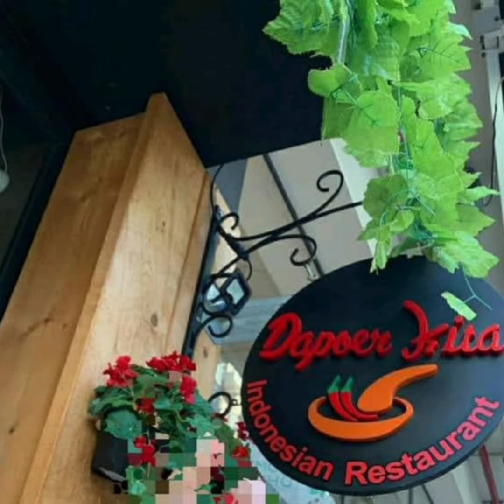Lokasi dapoer kita || yang di minati para BMI di Hong Kong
Restoran Indonesia,Lokasi Dapuer kita#,Haven St, no 31 G/F , Causeway bay Hong Kong.